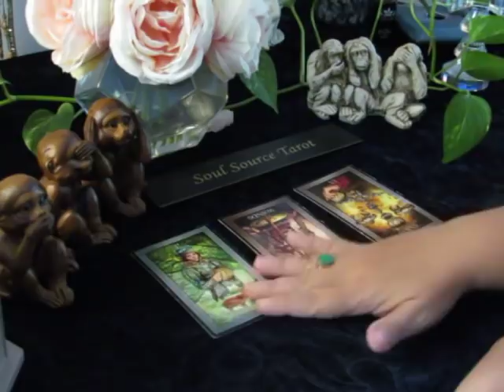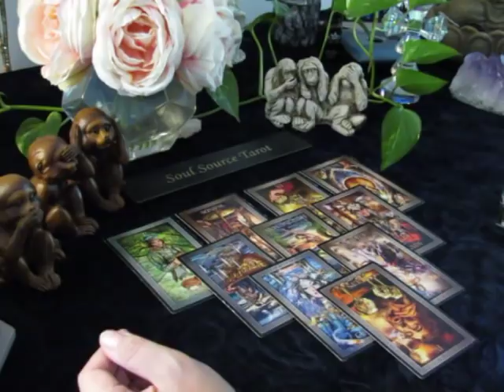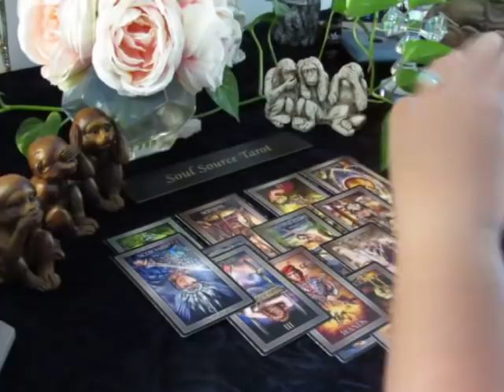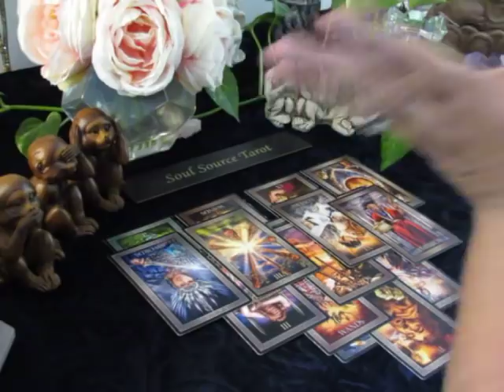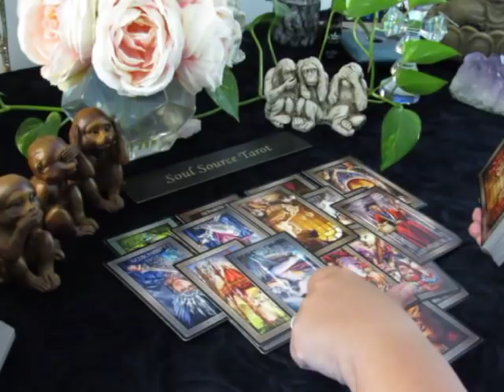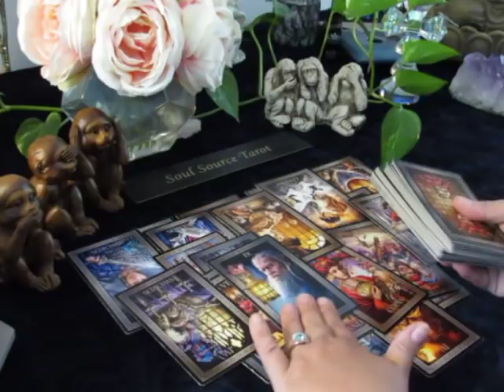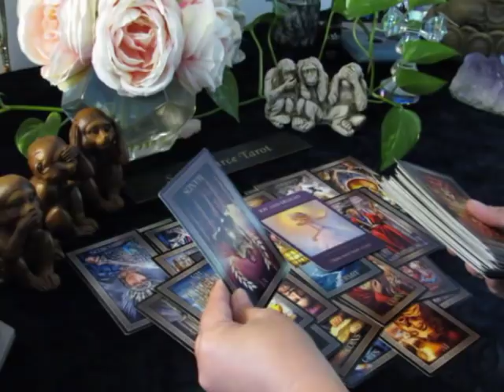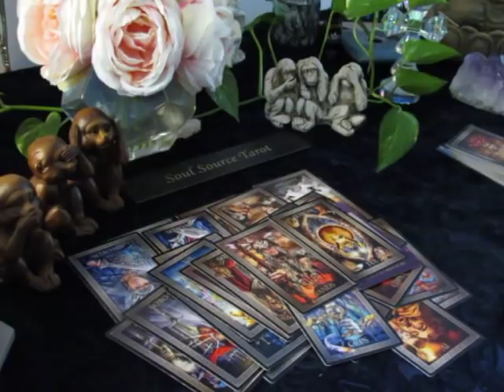~Scorpio~Endings Bring New Beginnings~October Mid Month Scorpio Tarot Reading October